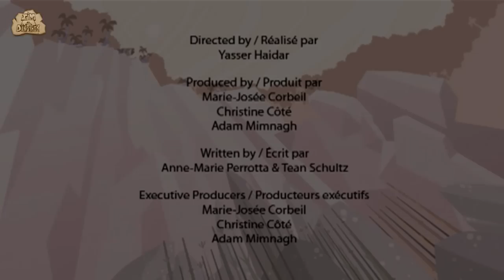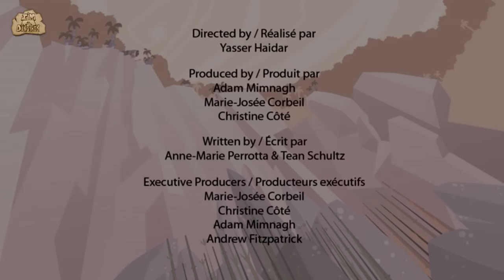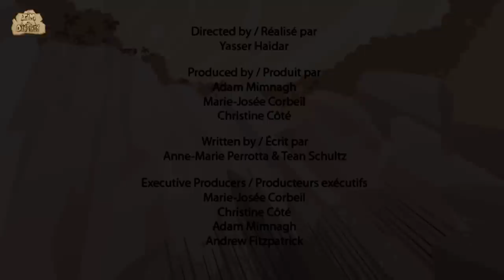Dinosaurs And The Volcano | Dinosaur Cartoon For Kids | I'm A Dinosaur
This episode of I'm A Dinosaur will teach you facts on Beipiaosaurus, and many more deadly dinosaurs. Watch this dinosaur movie and learn dinosaur facts from these dinosaurs!

00:00 - Beipia
01:58 - Afrovenator
03:58 - Diplodocus
05:58 - Compsognathus
07:58 - Edmontosaurus
09:57 - Stegosaurus
11:57 - Torvosaurus
13:57 - Gorgosaurus
15:57 - Carcharodontosaurus
17:57 - Daspletosaurus
19:57 - Panoplosaurus
21:56 - Zuniceratops
23:56 - Megaraptor
25:56 - Gallimimus
27:55 - Minmi
29:55 - Leptoceratops